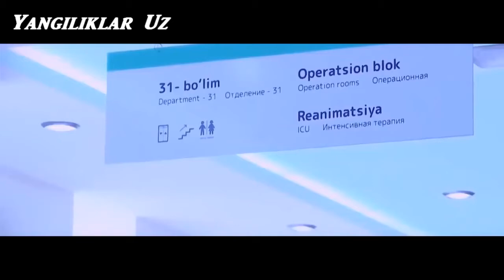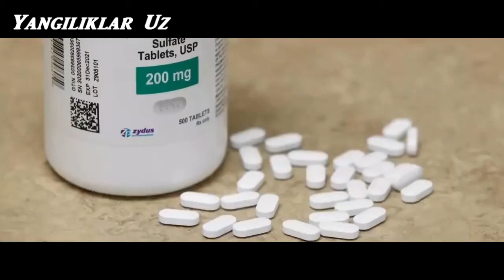YANGILIKLAR XABARLAR XAQIQAT BORMI O'ZI YOKI YO'Q UZBEKISTAN QAYERGA QARAYAPTI TEZKOR XABARLAR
O'ZBEKISTON YANGILIKLARI VA DUNYO XABARLARI CORONAVIRUS
covid 19
coronavirus